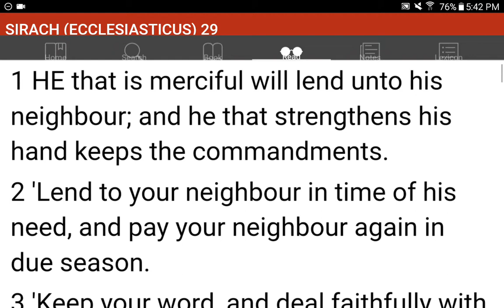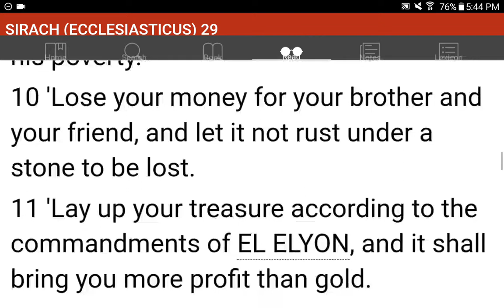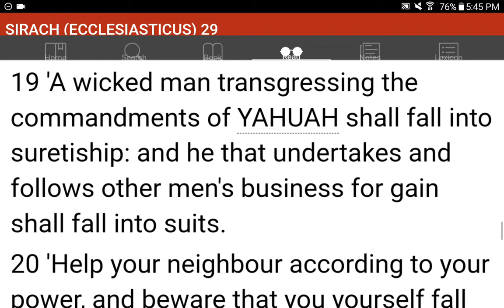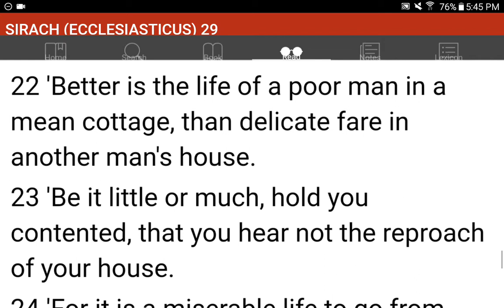💜h?™ "What's the MOST HELPFUL & SIMPLEST WAY that WORKS?"™ GIVE 1P/Month NOW! GCash